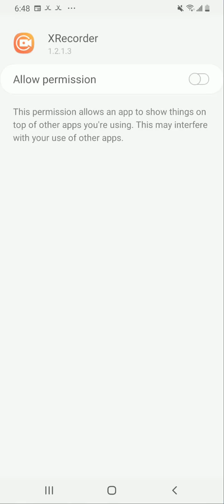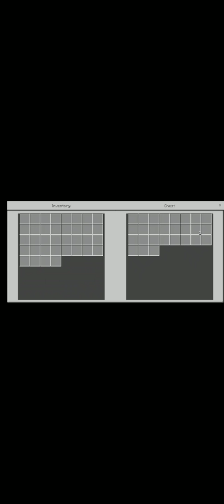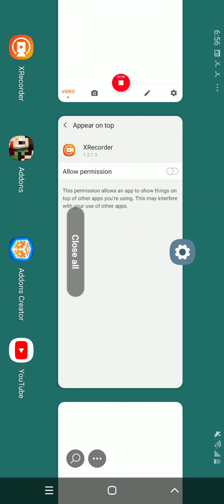i play minecraft